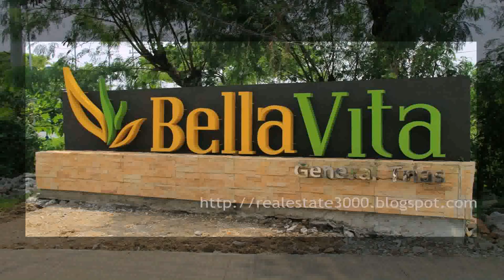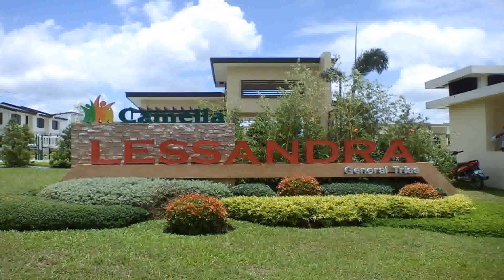Cheapest House Design In The Philippines (see description) (see description)